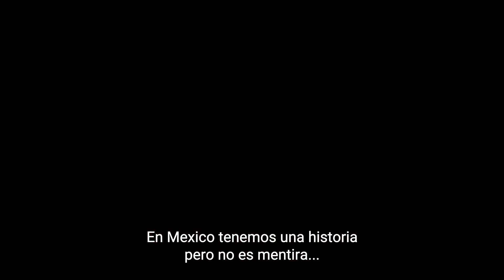The Legend of La Llorona (2022) | Trailer subtitulado en español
Mientras está de vacaciones en México, una pareja descubre que la desaparición de su hijo está ligada a una maldición sobrenatural.